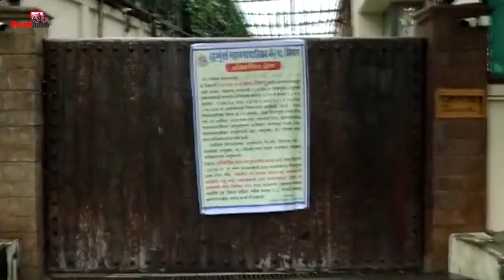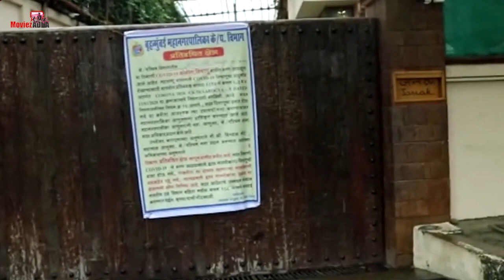BMC ने Amitabh Bachchan के बंगले और Office को किया Sanitizes - Video